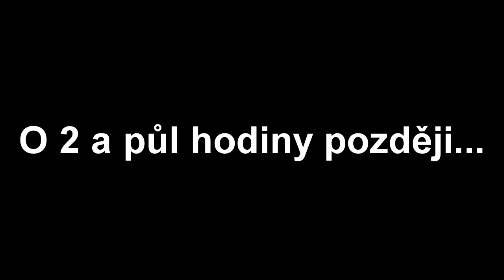Malá siréna | SCP - Český Minecraft Seriál🤖 #2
Nábor herců:
-Minimální věk 12 let
-Dobrý hlas
-Přístup k internetu
-Čas
-Mikrofon bez šumu
-Výkoné PC
-Po mocí modu se dá měnit skin
(Takže můžete mít TLauncher)
-Účet na SKYPE

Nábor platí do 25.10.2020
Vojma prohledává Laboratoř, dokonce uvidí už nějaká SCP, nejdivnější je Siréna, které dýchá a vidává zvuky pouličních sirén, Vojmu šokují plagáty, které uvidí nazdi a když potká SCP 106, které je nebezpečné, snaží se utíct, po nárazu do dveří se sklem padá do bezvědomí...